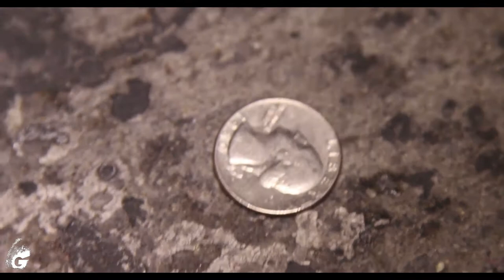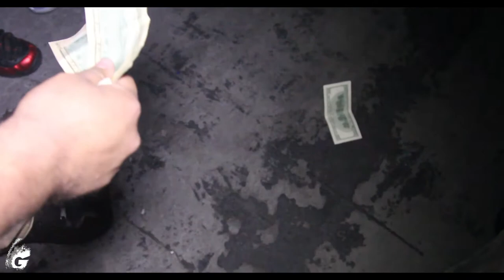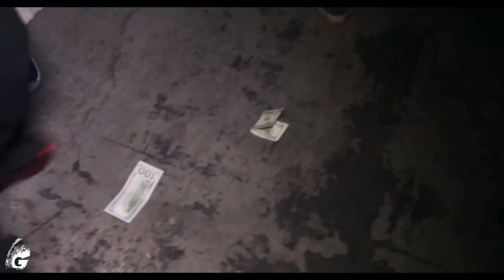129 Boyz Performance 4th Gen SS VS. Long Beach Performance LSX Fox Body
4th Gen SS vs LSX Fox Body